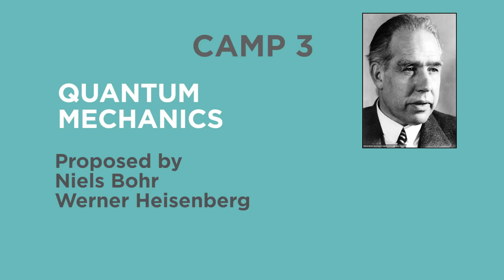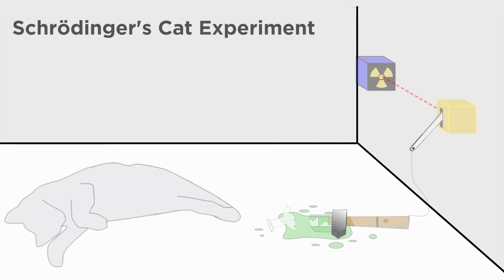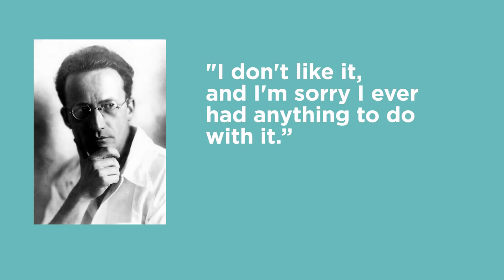The Heisenberg Uncertainty Principle and Schrödinger’s Cat | Answers With Joe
Perhaps the most remarkable gathering of minds in history, the Solvay Conference of 1927 became the battleground over the future of quantum physics. This is the story of what happened.

Transcript:

Since 1911, there’s been a conference held every three years in Brussels called the Solvay Conference where some of the greatest minds in the world come together to discuss and debate a specific question in science.

There’s one this year, actually.

But there was one conference that stands out above the rest. It was the fifth conference, held in 1927, where this picture was taken.

It’s been called the smartest photo ever taken because amongst the 29 attendees of this conference were some of the most brilliant human beings who had ever lived, including 17 Nobel Prize winners.

Legendary minds who have reshaped how we view our world. Albert Einstein, Neils Bohr, Erwin Shroedinger, Marie Curie…

Who, by the way, was both the only woman at the conference, and… The only person there to have won 2 Nobel prizes in 2 different scientific disciplines. So eat that humble pie dudes.

But what made this conference so historic wasn’t just the average IQ of the attendees, it was the fact that science had only recently reached into the strange new world of quantum physics… And they did not like what they found.

Particles vanishing into thin air, seemingly in two places at once, weird entanglements that defy all logic, every new discovery seemed to fly in the face of hundreds of years of established physics. And there was no consensus on why.

In fact, forget consensus. There were all-out brawls.

So the prevailing theories picked a side. Pilot wave theory argued it was a particle but struggled to explain its wave-like tendencies, and wave mechanics explained the waviness but had to jump through hoops to explain the particalness…

And then… There was Heisenberg’s uncertainty principle which split the difference and argued that nope… It’s both.

SCANDAL!

This was too much for some of these classical physicists to take, but perhaps nobody hated the implications of the uncertainty principle more than Albert Einstein.

He argued endlessly throughout this conference against quantum mechanics and the uncertainty principle, every single day brining new arguments to bear.

Another person who struggled with these interpretations was the famed Ervin Schrodinger, who created the Schrödinger’s cat thought experiment.

Which is, of course, absurd, but it’s meant to be absurd, it’s another example of the rhetorical device reductio ad absurdum which we talked about in the Zeno’s Paradox video last week.

But it does ask the big question which is, where does probability end and reality begin?

In more recent years, pilot wave theory was given new life by David Bohm in the 50s, and some experiments just in the last 10 years have given it a little more credibility.

But still, the uncertainty principle has held strong as the most solid theory surrounding the quantum world, even as it makes us ask fundamental questions about the nature of reality.